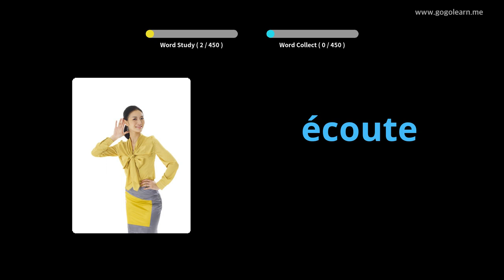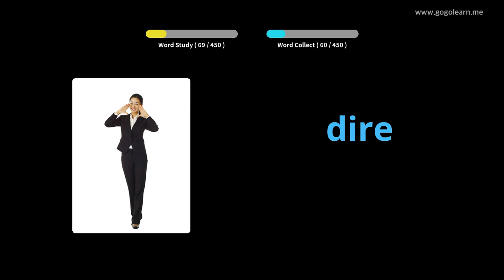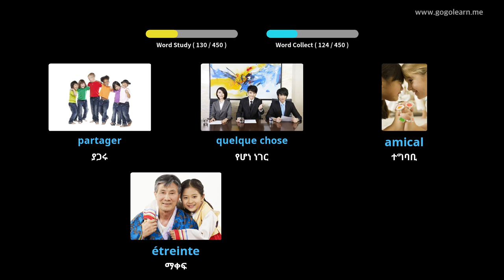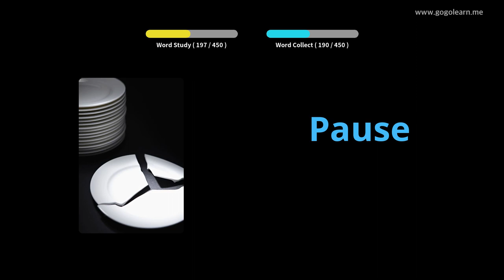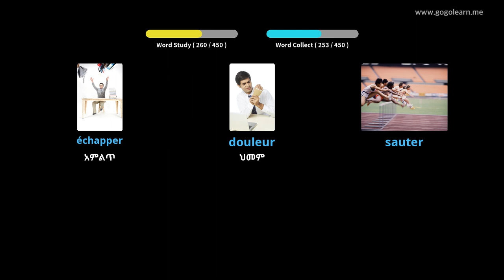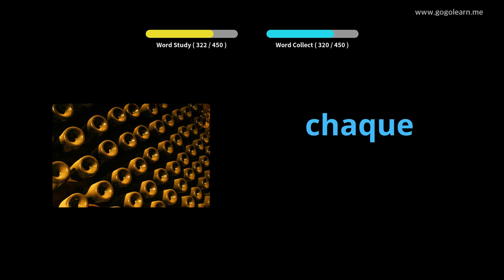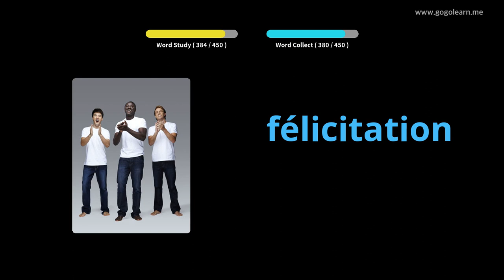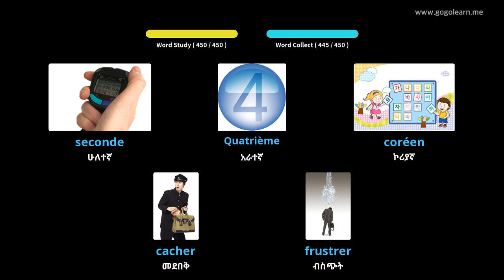ፈረንሳይኛ ቋንቋን በስዕሎች መማር | ፈረንሳይኛኛ መዝገበ ቃላት የመጀመሪያ ደረጃ ትምህርት ቤት | Golearn